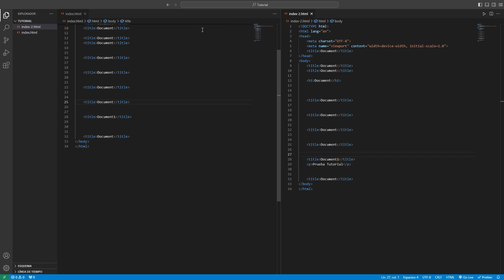MODO PANTALLA COMPLETA en VISUAL STUDIO CODE 🔴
👉 Si quieres poner la pantalla completa en Visual Studio Code, en este tutorial en español te enseño a como activar este modo. Pon Visual Studio Code en pantalla completa con este sencillo atajo de teclado.

Cómo poner pantalla completa en Visual Studio Code explicado de forma sencilla.